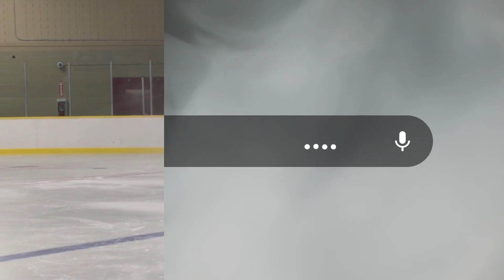2023 Quantum Speed